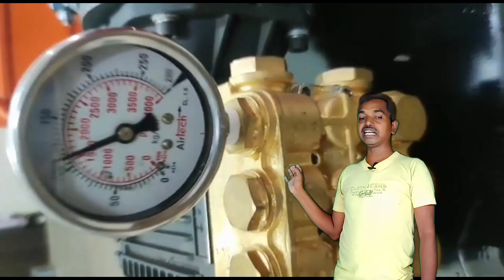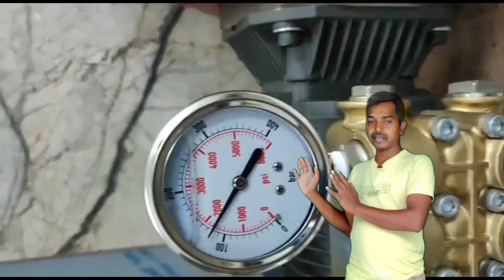BLUE SHINE high pressure plunger pump 150 bar Amtex India harimechanical India Pune